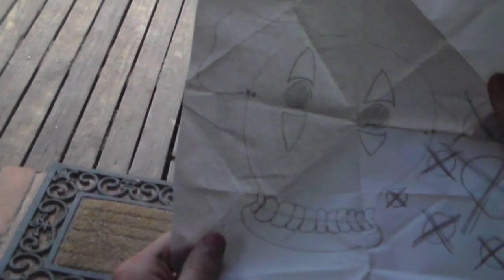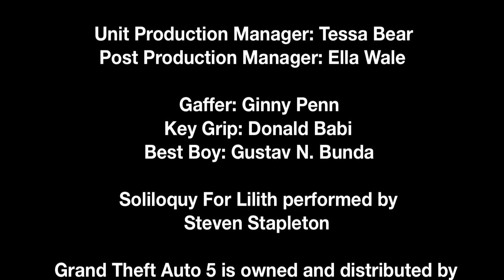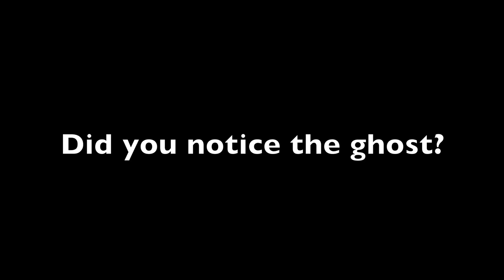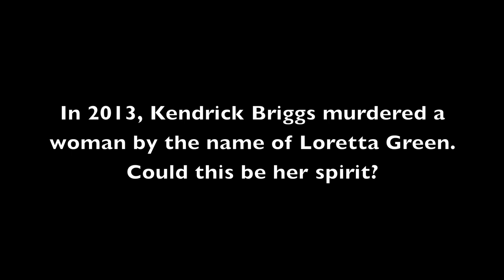Random (Better Quality, Alternate Cut)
"Soliloquy For Lilith" by Nurse With Wound.
The names in the end credits (apart from Hamish Hodgson and Josh Watt of course) are not of real people. They're made up.